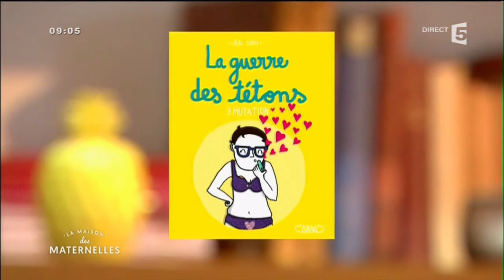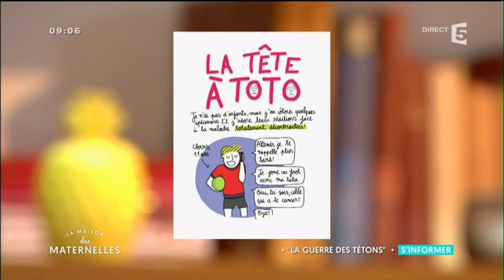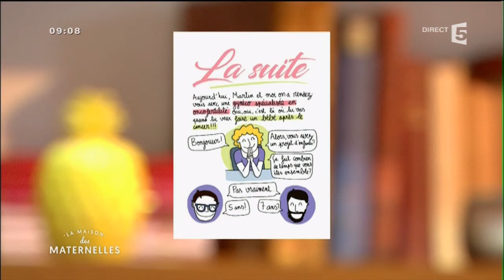Lili Sohn nous présente La Guerre des tétons tome 3 - La Maison des Maternelles - France 5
A l'occasion d'Octobre Rose pour la sensibilisation au cancer du sein, Benjamin reçoit Lili Sohn, dessinatrice et auteur de La Guerre des tétons, une bande dessinée qui nous parle de son combat contre un cancer du sein.